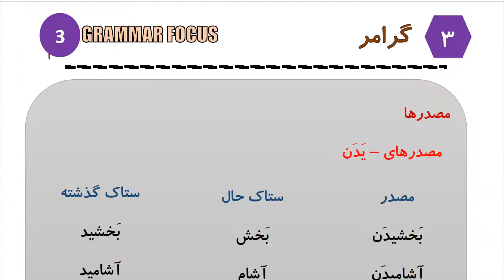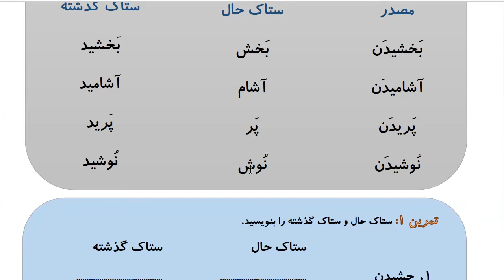Learn to Speak Persian FAST: For Advanced Students- Lesson 5- سرگرمی- Part 2